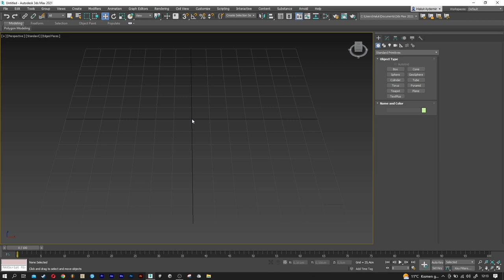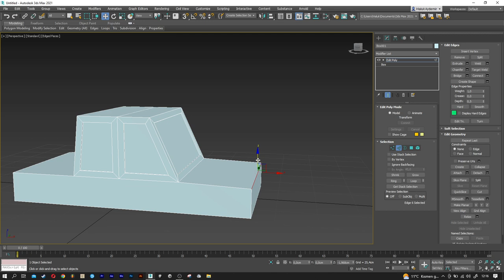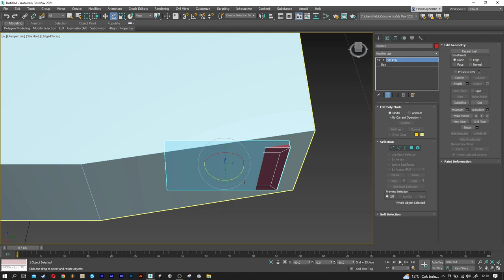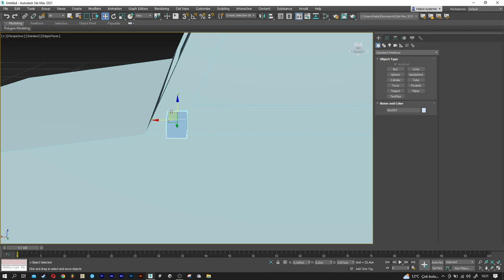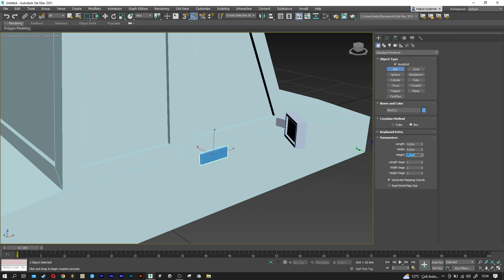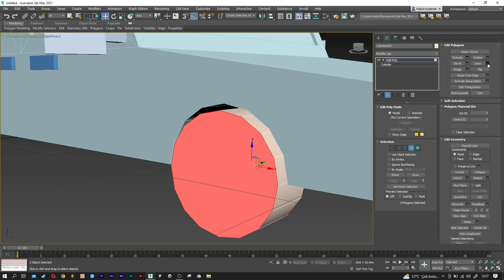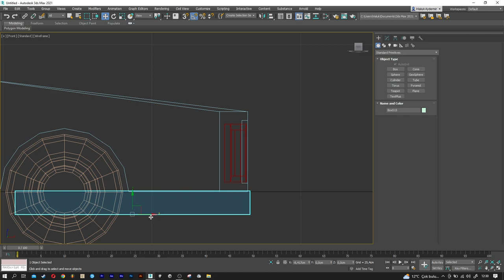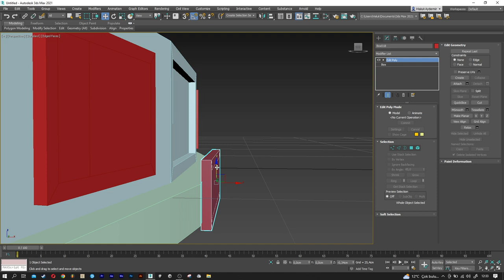Low Poly Car Modeling | 3DS Max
3dsmax (2021) Low Poly Car Modeling
"Low Poly | 3DS Max" the car model that is included in the playlist.

Body of the Car (Draft): 0:00
Windows: 1:54
Headlights and Bumpers: 3:01
Side Mirrors and Door Handles: 7:25
Tires: 10:40
Bottom Plastics (Running Boards): 15:09